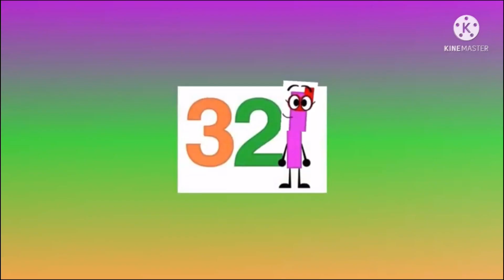Cruz’s Room - My Jumpstart Numbers Band Part 4